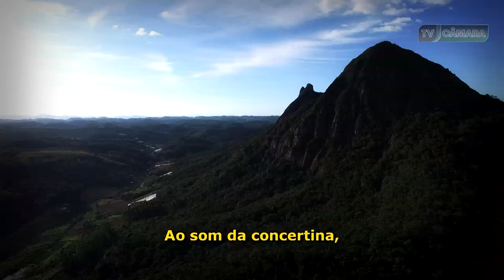47 - SESSÃO EXTRAORDINÁRIA - 19 DE DEZEMBRO DE 2022